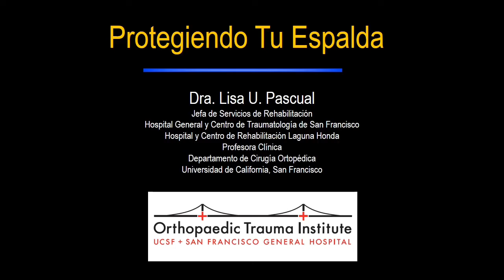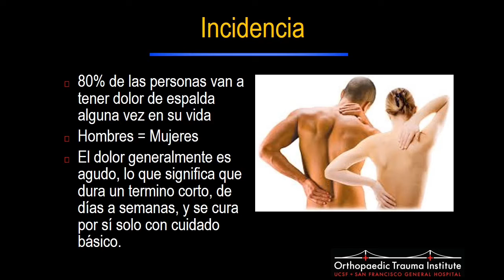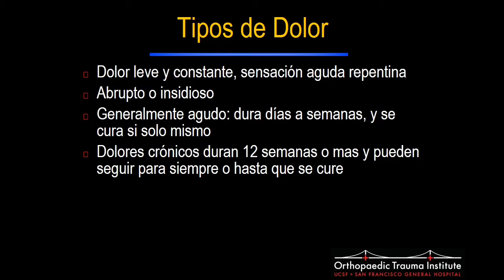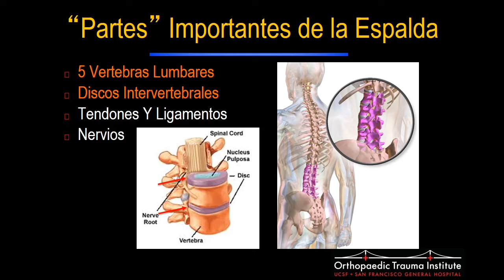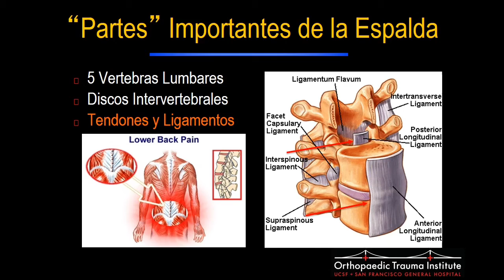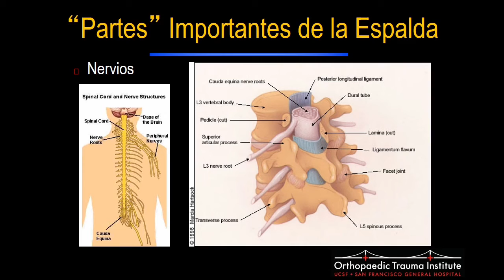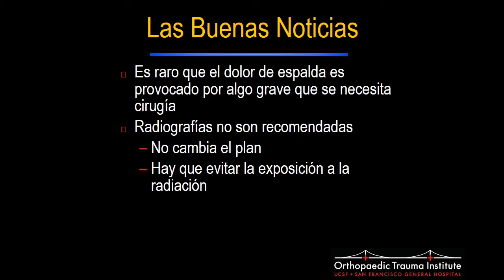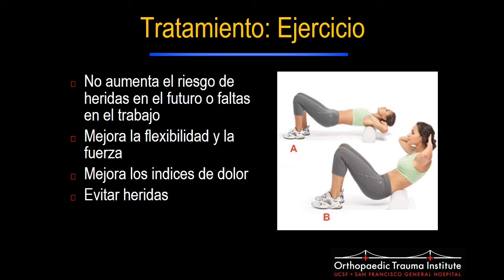ZSFGH Back Class Series (Spanish): Anatomy Lecture